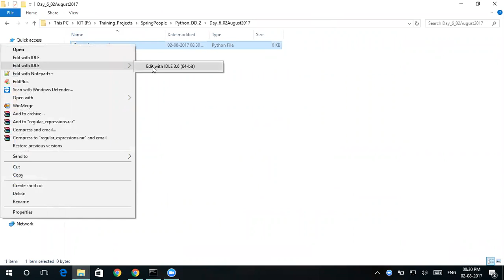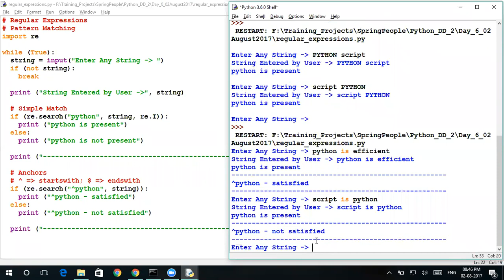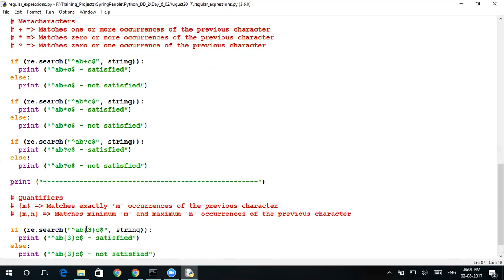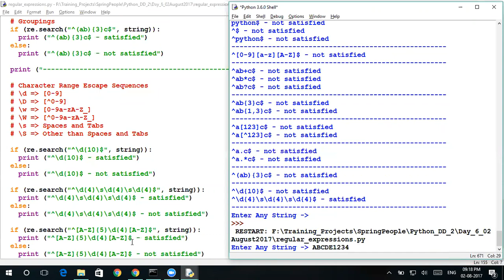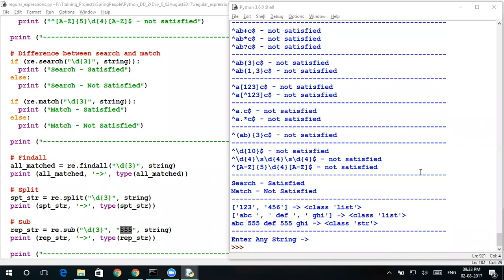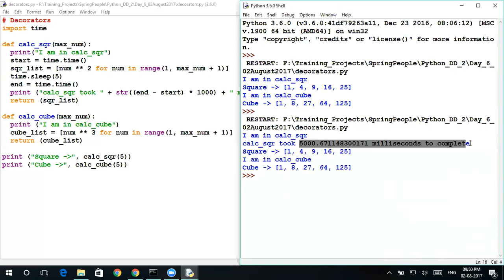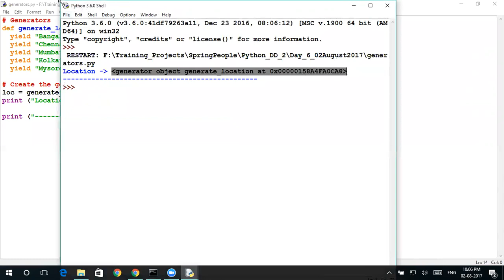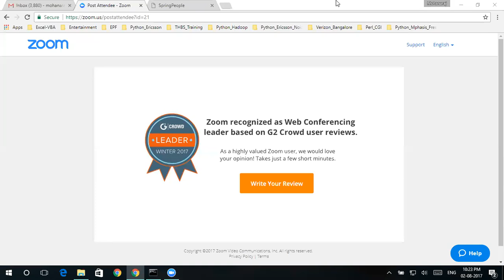Python - Regex, Decorators, Generators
This video covers the important topics like regular expressions, decorators, and generators